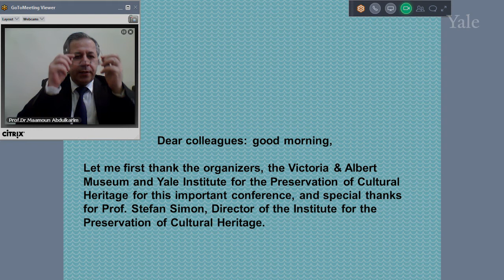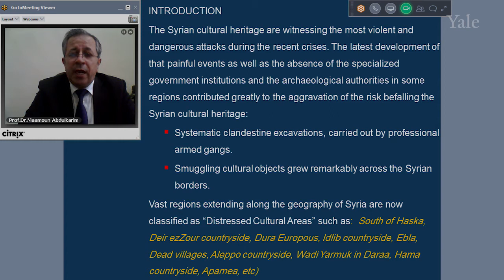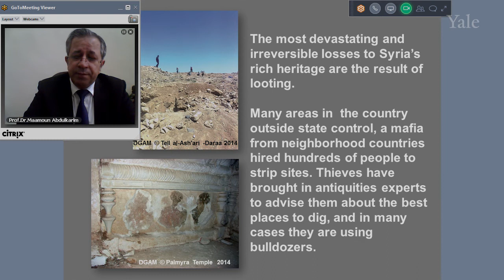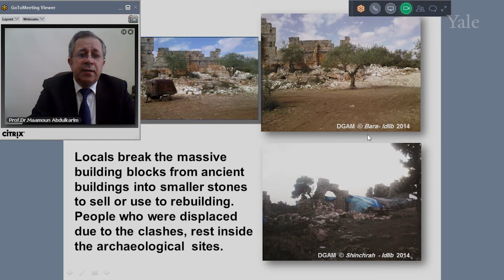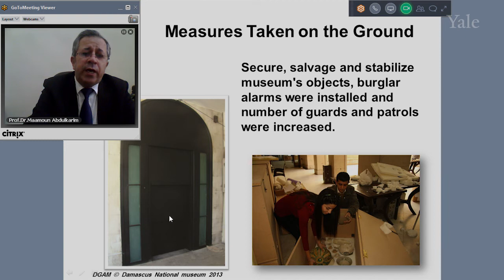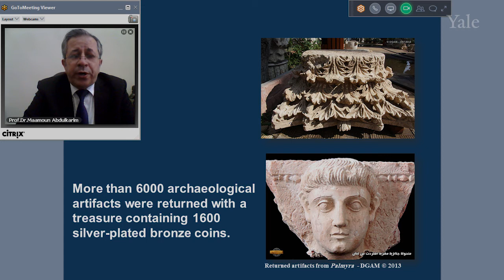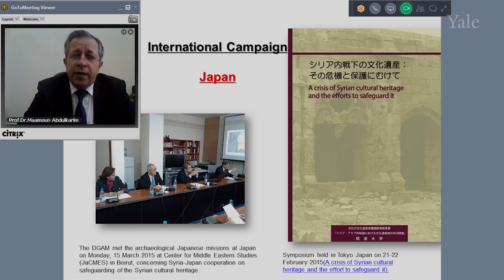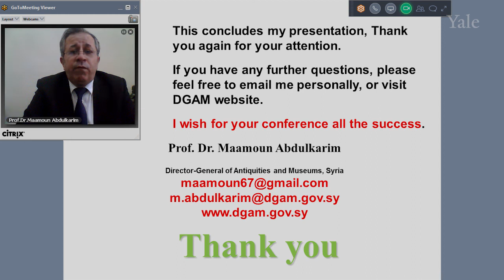Current Concerns on the ground and International Response: Syria, Maamoun Abdulkarim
Presentation entitled ‘Directorate-General of Antiquities and Museums (DGAM) vision during the crisis in Syria 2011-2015’ given by Maamoun Abdulkarim, Director General of Antiquities and Museums, Syria during the second session, ‘Current Concerns on the ground and International Response’ of the Culture in Crisis conference.